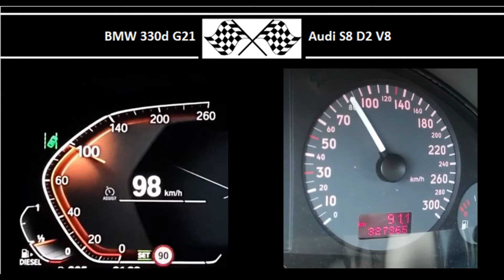BMW 330d G21 VS. Audi S8 D2 V8 - Acceleration 0-100km/h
265HP
580Nm
0-100 in 5.9s

Audi S8 D2 V8
360HP
430Nm
0-100 in 7.3s